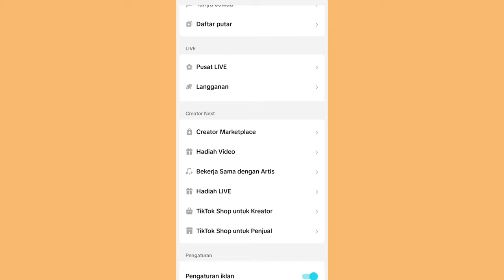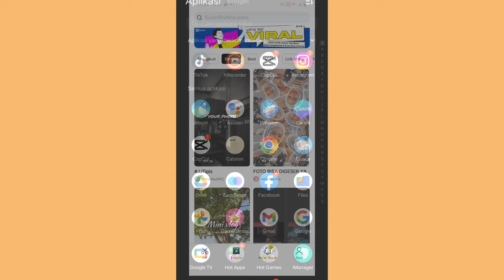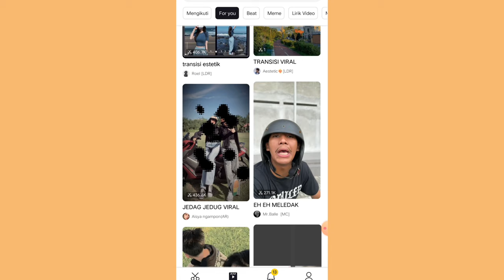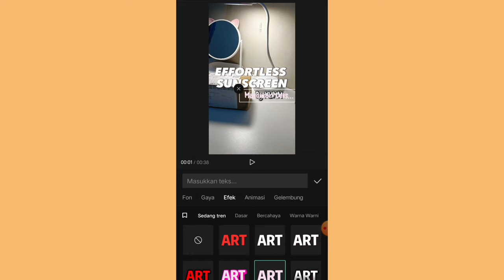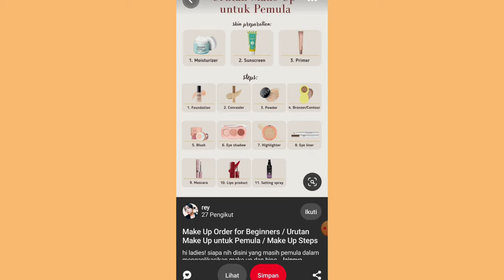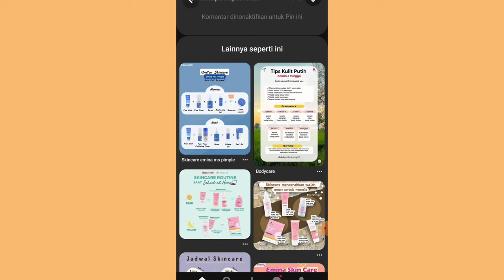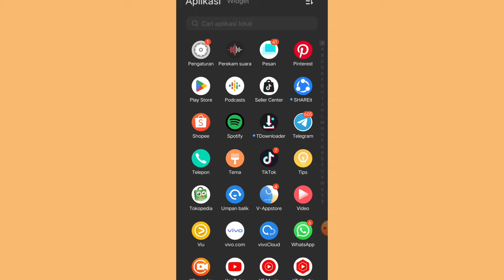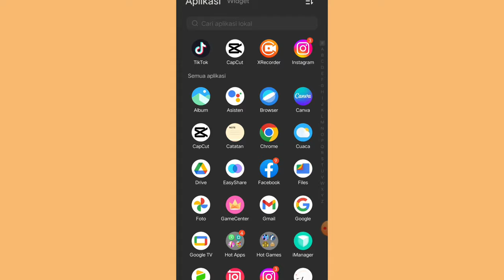APLIKASI YANG HARUS ADA UNTUK KONTEN TIKTOK AFFILIATE ✨ NGEBANTU BANGET UNTUK PERKEMBANGAN AKUN 💕